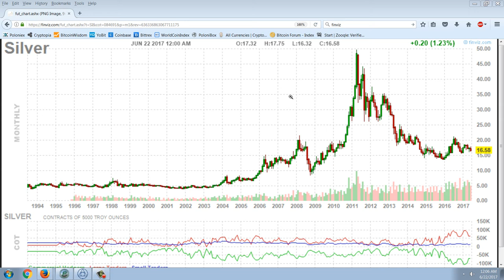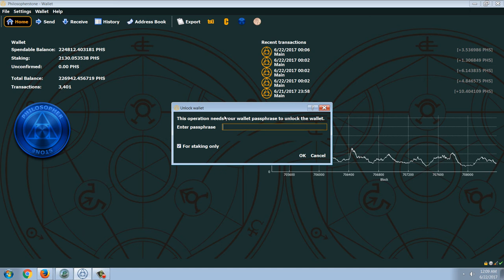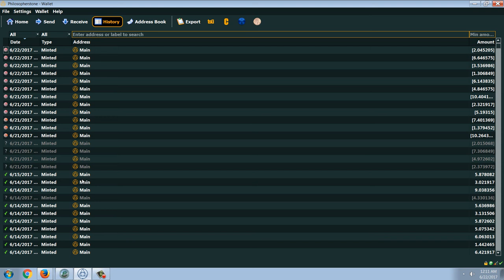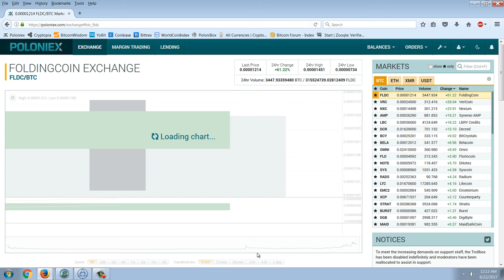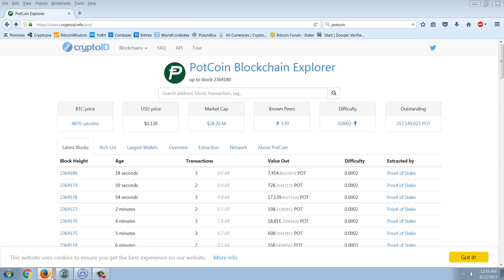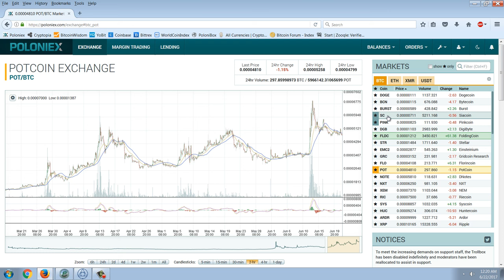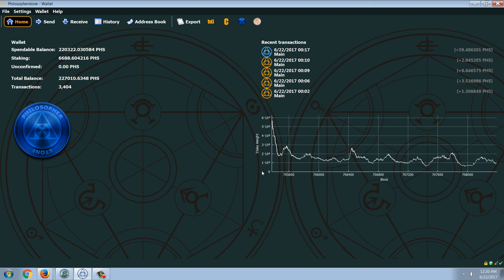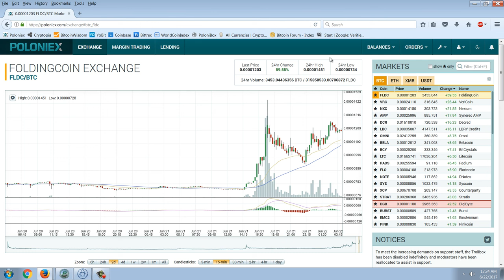Member Update 6/21/17 Trading vs Investing